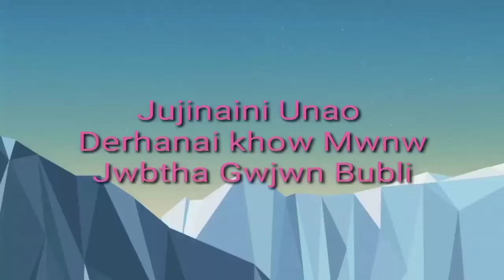Anjalia Angnisw - A Short Movie Official Trailer 2022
Be bodo short movie khow Ferenga production yuotube channel ao  Release khalamnai jagwn .jwbwd thabwinw. onnanwi nwngthangmwna be channelao thangnanwi naihwiblanw jabai ..thanks .